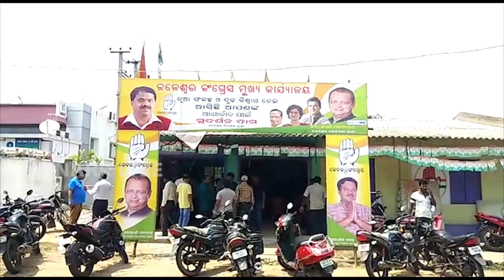କଂଗ୍ରେସ ପକ୍ଷରୁ EVM ଟେମ୍ପରିଙ୍ଗ ଅଭିଯୋଗ, ଜଳେଶ୍ୱର